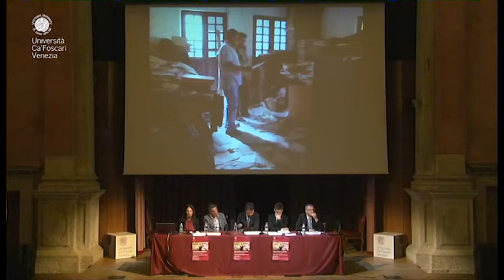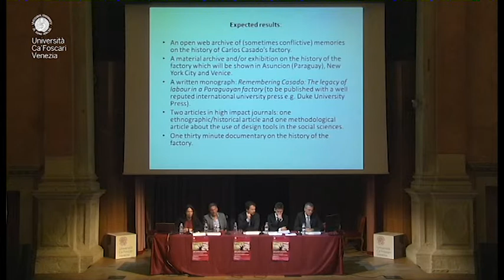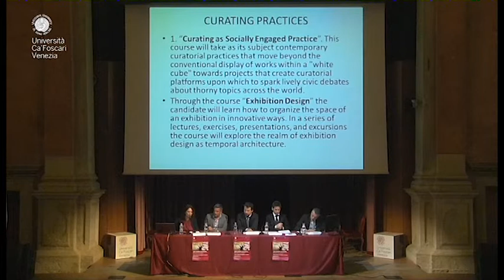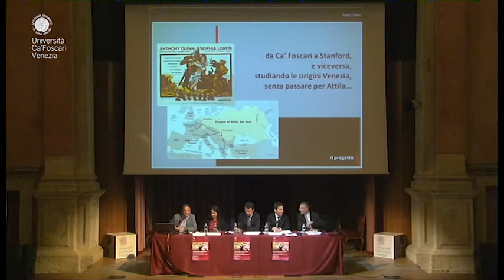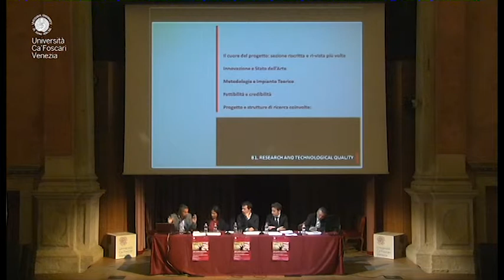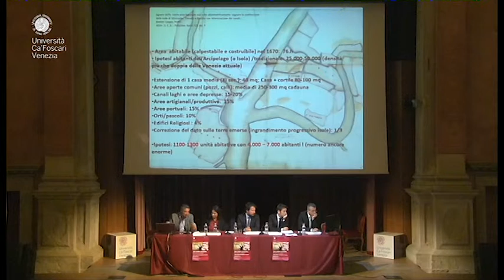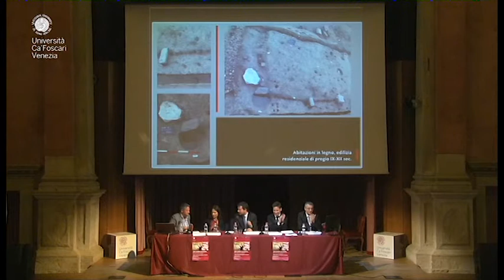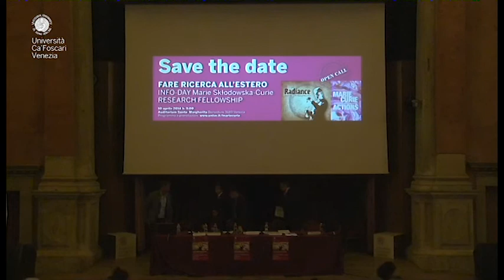Ca' Foscari Info-day Marie Curie 4/6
10 aprile 2014 - Auditorium Santa Margherita - Venezia
Fare ricerca all'estero
Info-day Marie Skłodowska-Curie Research Fellowships: come scrivere una proposta di successo

In occasione della pubblicazione dei primi bandi Marie Skłodowska-Curie Individual Fellowships, Ca' Foscari ha organizzato una giornata informativa per fornire ai ricercatori gli strumenti per scrivere una proposta di successo.

Relatori:

Francesco Zirpoli: Prorettore alla Ricerca, Università Ca' Foscari Venezia
Angelo D'Agostino: APRE - National Contact Point Marie Skłodowska-Curie Actions
Ciro Franco: Valutatore Marie Skłodowska-Curie Actions - OGS - Istituto Nazionale di Oceanografia e di Geofisica Sperimentale -
Valentina Bonifacio, Diego Calaon: Vincitori di Marie Skłodowska-Curie Fellowships 2013

Presenti in sala: Alessio Cotugno, Darko Darovec, Laura Odasso e Paola Tomè: Vincitori di Marie Skłodowska-Curie Fellowships 2013